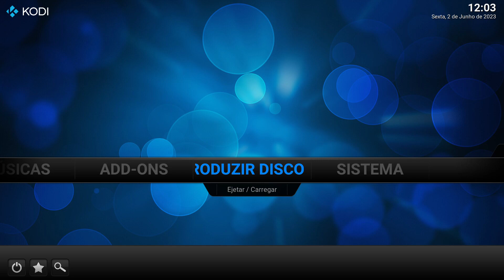Opening to Ice Age: Continental Drift 2012 DVD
here we go with some 20th century fox stuff.
0:00 20th Century Fox Home Entertainment logo
0:32 DVD menu
0:46 20th Century Fox logo
1:08 Blue Sky Studios logo
thats all.